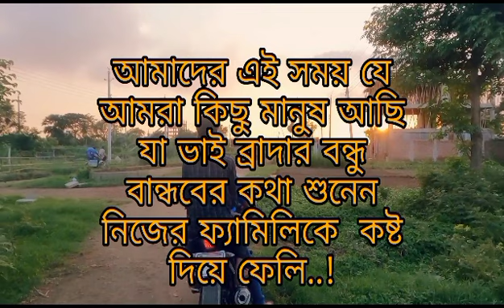ঈদের শপিং নতুন ভিডিও 2023 idhar shopping new video)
ঈদের শপিং নিয়ে এই ভিডিওটা তৈরি করা হয়েছে আশা করি ভালো লাগবে এই ভিডিওতে কাউকে ছোট করা হয়নি এই ভিডিওটা তৈরি করা হলো শুধু এন্টারটেইনমেন্ট জন্য

Mi first video
idhar shopping
Eid funny video

shortsclip